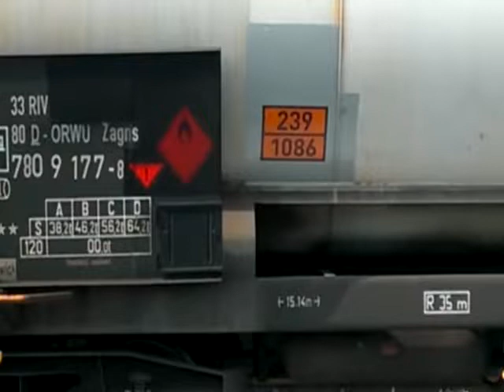UN 1086 Gefahrnummer 239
Stoff  VINYLCHLORID, STABILISIERT
UN-Nummer  1086
Gefahrnummer  239
ADR-Gefahrzettel
ADR-Klasse  2
Klassifizierungscode  2F
Verpackungsgruppe
ERI-Card  2-44